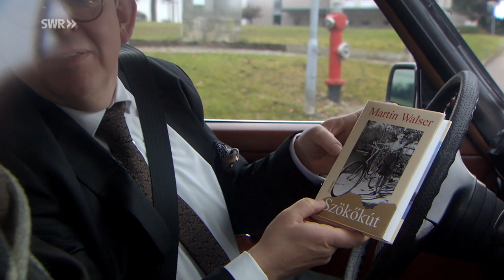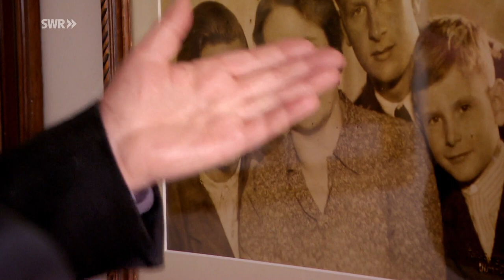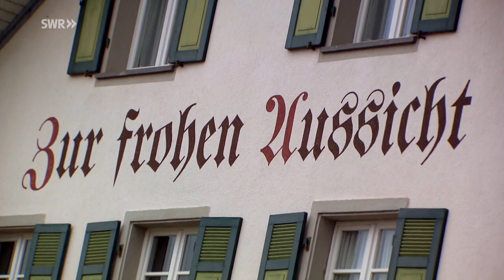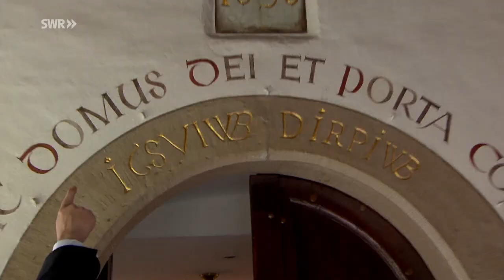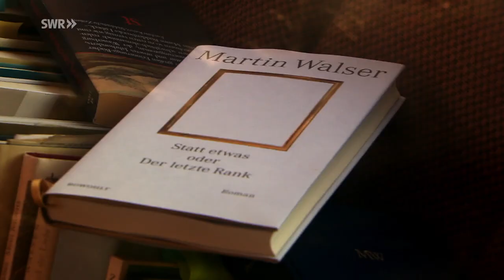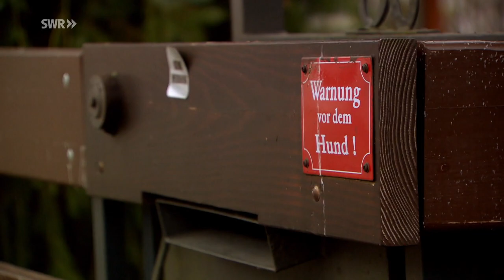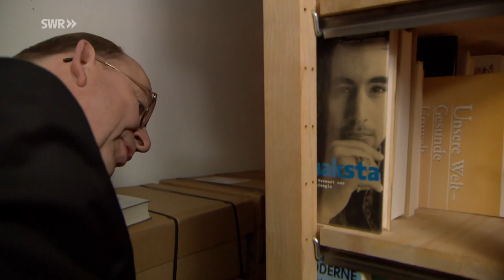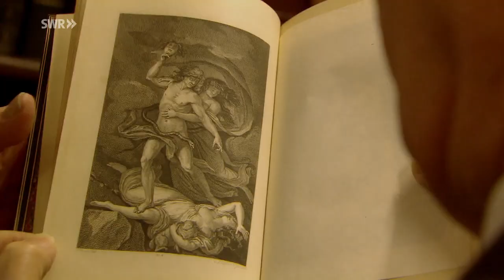Mein Diesseits - Unterwegs mit Martin Walser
Martin Walser (*24. März 1927 †28. Juli 2023) war, neben wenigen anderen, einer der prägenden Schriftsteller der bundesrepublikanischen Epoche, aber er war nie nur das, nie ein reiner BRD-Schriftsteller, wie so viele seiner Generation, sondern einer, der sich sehr früh in Romanen mit der deutschen Einheit auseinandergesetzt und immer an sie geglaubt hat - sozusagen sein Alleinstellungsmerkmal.

Der SWR ehrt den Schriftsteller zu seinem 95. Geburtstag mit drei Filmen, die eine Art Trilogie bilden und zu jeweiligen (halb-)runden Geburtstagen Martin Walsers produziert wurden: 2017 fahren Denis Scheck und Martin Walser zu dessen 90. Geburtstag durch die heimatliche Landschaft am Bodensee. Eine Lebensreise und ein umfassender Rückblick auf Werk und Biografie des Schriftstellers.

Denis Scheck (*15. Dezember 1964) Literaturkritiker, Übersetzer, Journalist

SWR, 2017